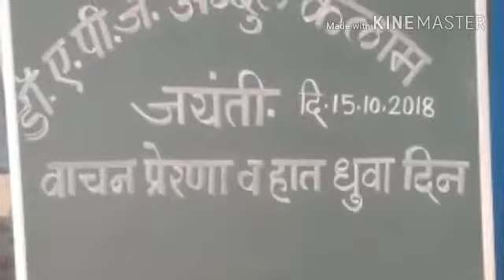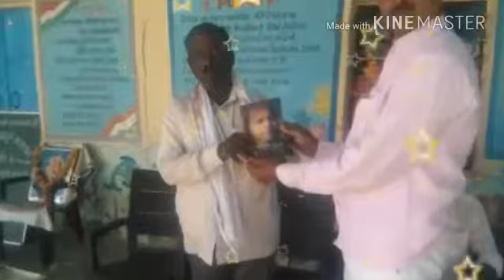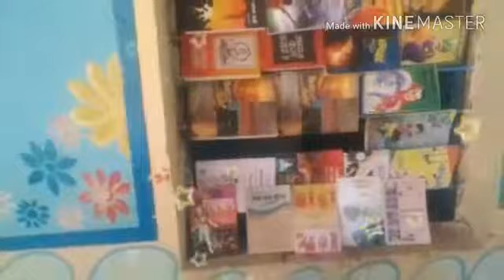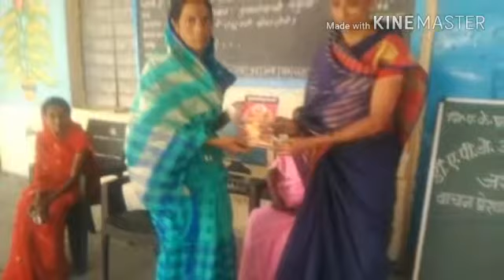वाचन प्रेरणा दिन हात धुवा दिनेश साजरा केंद्रीय.प्रा.शा. सावरगाव रोकडा